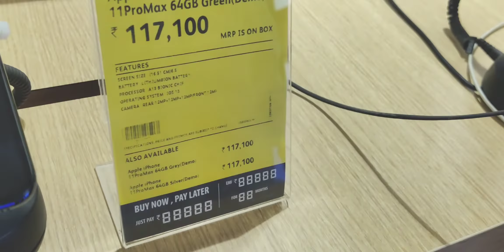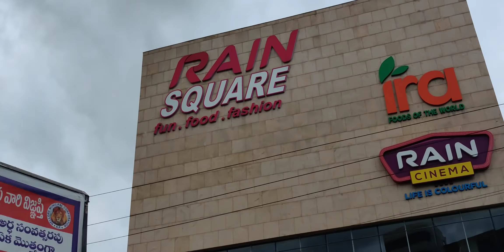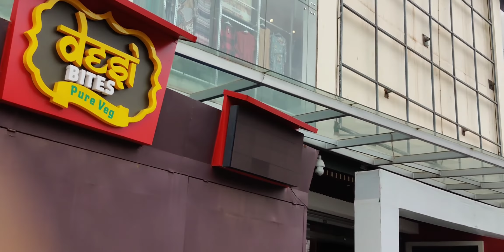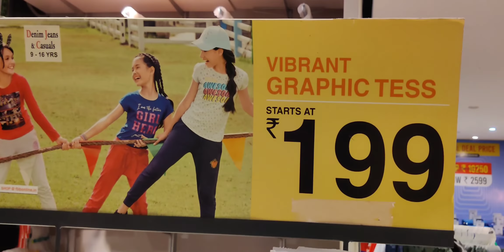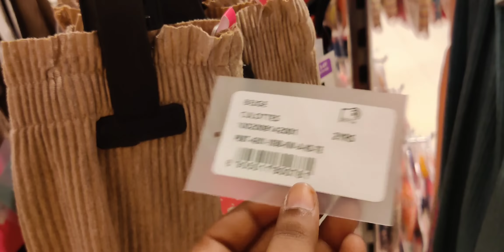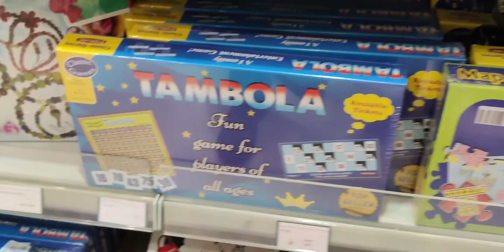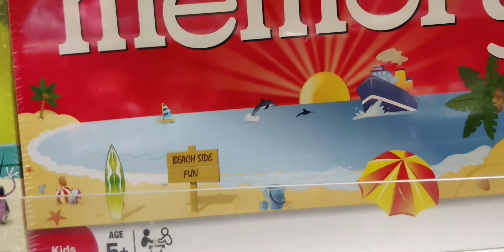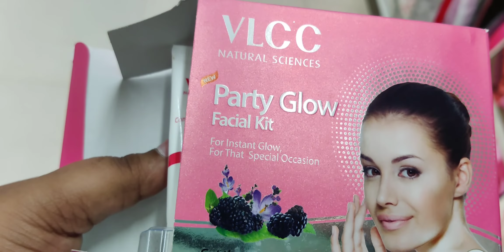Sunday Special Vlog | Iphone SE | See What we have bought | Bigbazar | Reliance | B New | Shopping